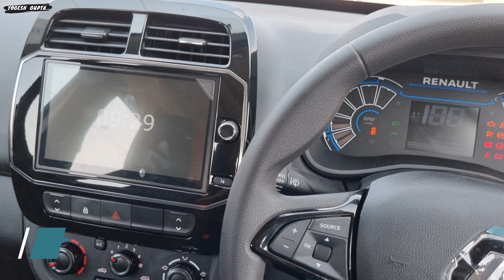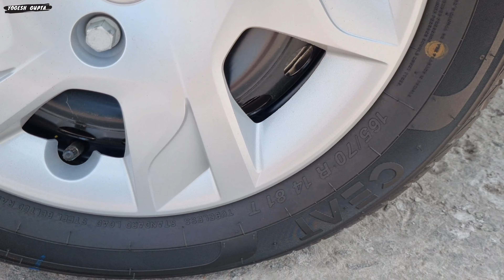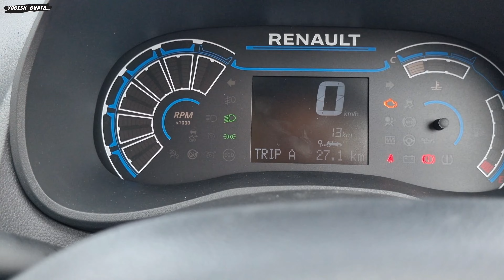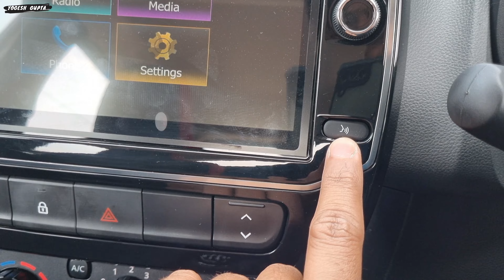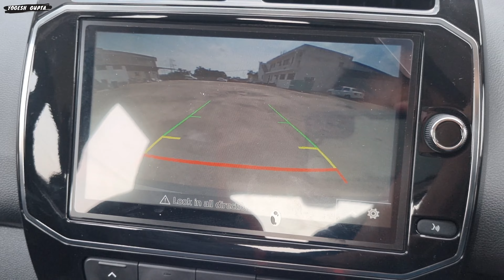New Renault Kwid RXT 2023 ❤️ || मात्र 6.40 लाख | Price • Features • Review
1) ShineXPro Microfiber Cloth for Car - PureMagic 1100 GSM
2) 3M IA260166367 Dashboard Dresser (500 ml)
3) viper fluid
4) Turtle Wax ClearVue Rain Repellent
5) 3M IA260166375 Auto Specialty Tyre Dresser (250 ml)
6) Turtle Wax Scratch Remover - 100 ML
7) windshield scratch remover
8) AUTO SPA Charcoal Active Foam Car Wash Shampoo (Designed for Black Cars) 5LTR Proffesional's No.1 Choice
9) Wheel Tire Rim Scrub Brush
10)Chamois cloth Yellow f
11)windshield viper fluid concentrate
12) AmazonBasics Compact Portable Digital Tyre Inflator with Carrying Case
13)Quikprof Suction Cup with Free Tripod Mount Adapter Camera Accessories
14) jopasu car duster
15) ipop door guard
16) JPT RS3 2400watt 130 bar pressure washer

Renault Kwid RXT 2022 | Kwid 2022 1.0 AMT Features | ₹4.65L Entry-level Hatchback | Real-life Review
New Renault Kwid RXT 2023 On Road Price, Features, Interior and Exterior, Review
Renault Kwid RXT On Road Price, Features, Interior and Exterior, Review
Renault Kwid RXT ₹ 5.10 | 2020 Detailed Review
Renault Kwid RXT 2023 On Road Price, Features, Interior and Exterior Review
New Renault Kwid RXT 2023 ❤️ || मात्र 4.70 लाख में Car का सपना पूरा। || Price • Features • Review